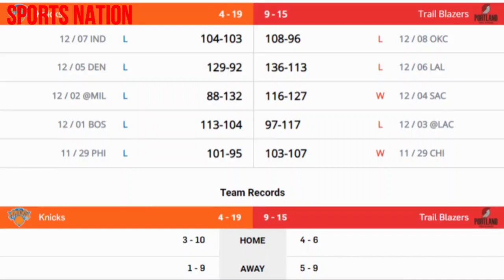NBA highlights today, NBA Highlights, NBA Recap, NBA daily recap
NBA Daily highlights, NBA Highlights, NBA Recap, NBA daily recap, nba,basketball,nbahighlights, Miami vs. Atlanta, Portland vs. New York Knicks
December 11, 2019 highlights